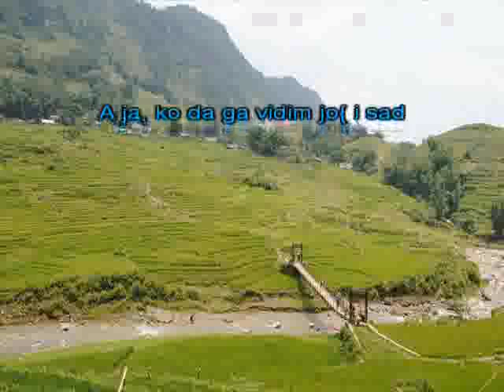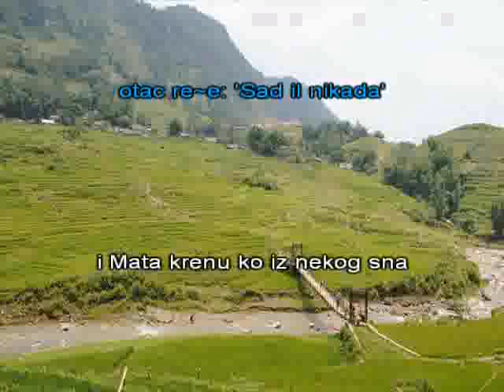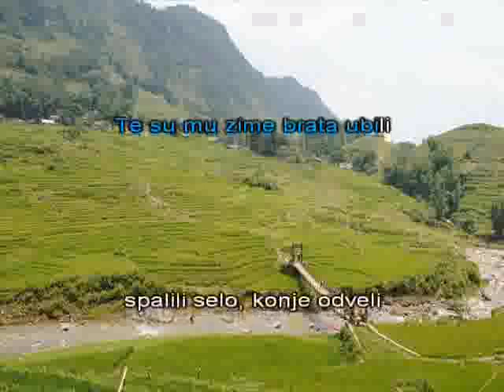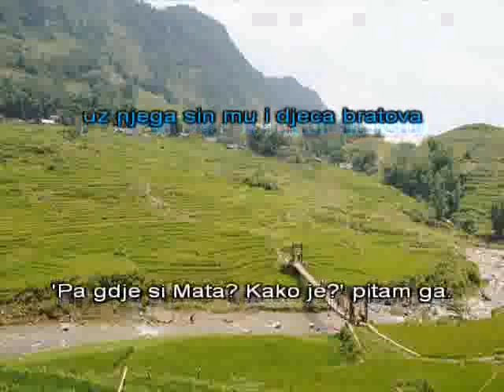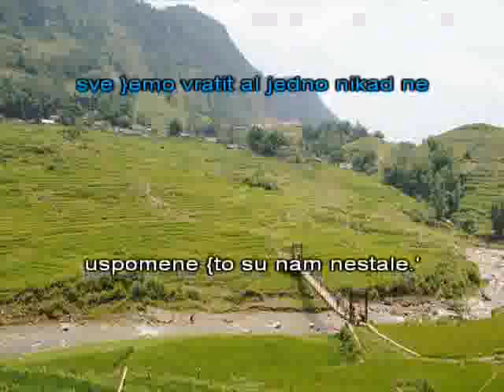Mata Miroslav Skoro [karaoke]